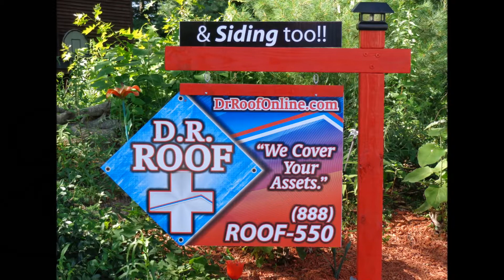TL Milford Dec 2016